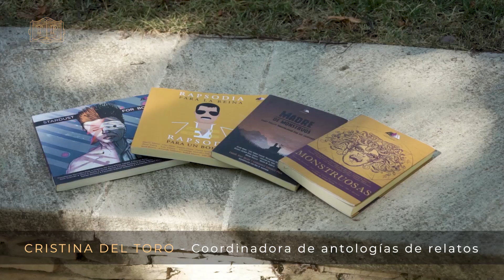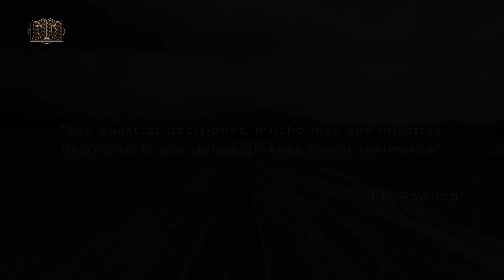Únete a las clases online del Club de Escritores Púrpura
¡Escritores! Volvemos a la carga con nuestras clases online del Club de Escritores Púrpura.
Te recordamos aquí todo lo que recibirás al apuntarte. Además, como novedad este año, invitaremos a las clases a escritores con un recorrido significativo en el mundo editorial (y a otros profesionales de la edición) para que os den también sus propios consejos desde la experiencia de sus carreras editoriales.
¿Y qué más te ofrece nuestro Club?
1. Clases online exclusivas en un grupo de alumnos que avanzan, como tú, en su carrera literaria. ¡Desde esta misma semana!
2. Las clases quedarán grabadas y podrás acceder a ellas siempre que quieras.
3. En ellas tratamos diferentes contenidos:
• Noticias del mundo editorial.
• Ejercicios prácticos y corrección de los mismos.
• Detección de oportunidades de publicación y ayuda personalizada para optar a estas oportunidades.
• Trabajo en comunidad y apoyo de tus compañeros, con un grupo donde compartir y celebrar tus ilusiones y triunfos.
4. Las clases se imparten todos los martes de 18 a 19 horas (hora de España peninsular), pero podrás participar también si no puedes asistir en directo, ya que quedan grabadas y con la posibilidad de añadir tus comentarios.
5. El precio es de solo 35 euros al mes. Una auténtica ganga, ya que en pocas semanas podrás ver cómo avanzas en tu estilo, en tu forma de escribir y en tu carrera literaria. Tendrás 7 días de prueba para probar las clases.
Creo que eso es todo. Tengo muchísimas ganas empezar con las clases del Club de Escritores Púrpura, así que espero poder contar contigo en este nuevo curso. Tienes hasta el viernes 21 de octubre para apuntarte
Si te quedan dudas, puedes mandarme un Whatsapp ( o también asistir a la clase en vivo que impartiremos mañana (de 17:30 a 18:30) en nuestro Instagram, @escuelatintapurpura, donde hablaremos de La importancia de ser constante y avanzar en grupo para forjarte un carrera literaria.
Qué me dices, ¿Nos vemos de nuevo en el club en los próximos días?

Somos Tinta Púrpura, una escuela online donde enseñamos todo lo que necesitas saber sobre Escritura Creativa e Industria Editorial para triunfar en tu camino como escritor/a.

También ofrecemos otros servicios literarios, como corrección de textos y novelas, informes de lectura y mucho más. para más información.